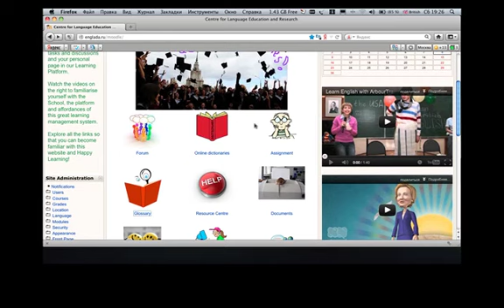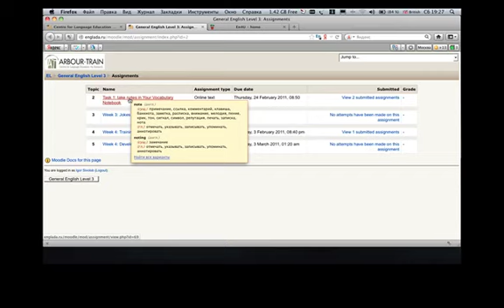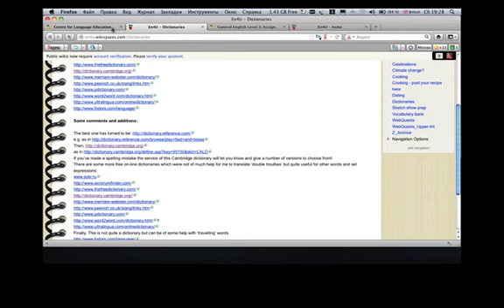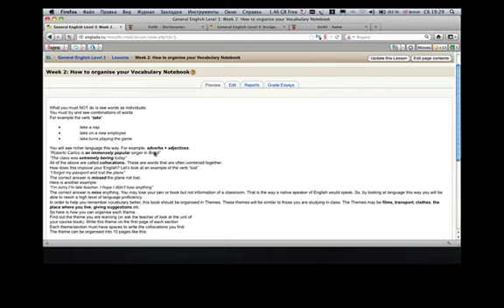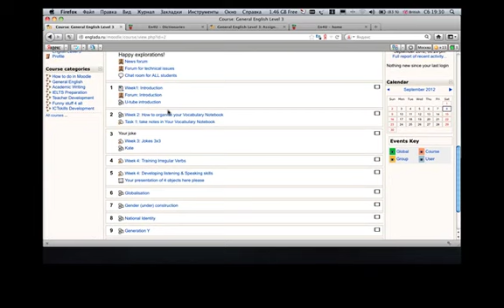Pres Moodle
Эскурсия по нашему Виртуальному учебному Центру